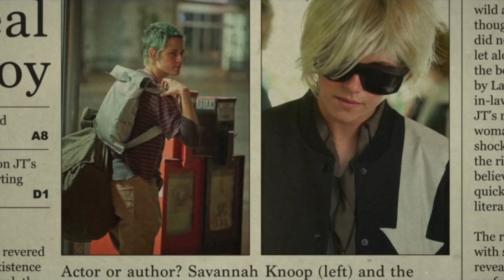Kristen Stewart - SWEET BUT PSYCHO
In real life, Kristen is a sweetheart, yet during her onscreen performances, she can be the complete opposite. Here is a video showcasing film clips from some of Kristen's more intense and hard-hitting roles to the beat of "Sweet But Psycho", performed by rising pop music star Ava Max.